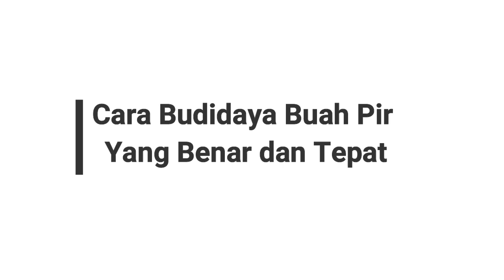Cara Budidaya Buah Pir Yang Benar dan Tepat